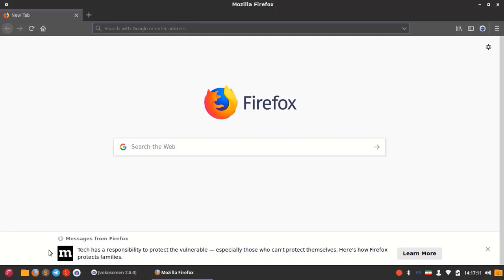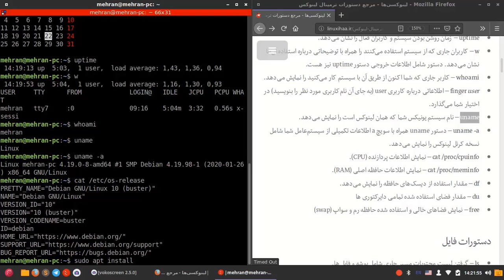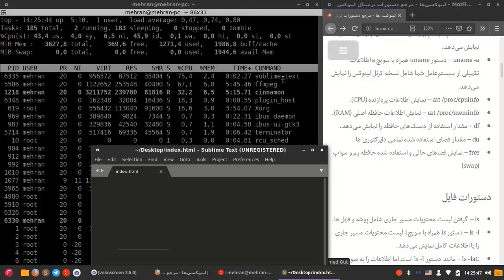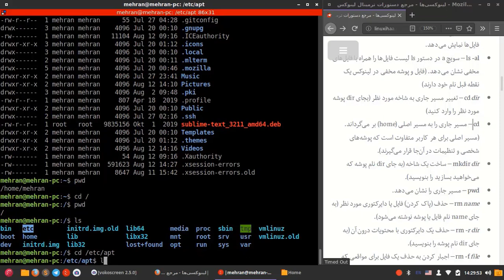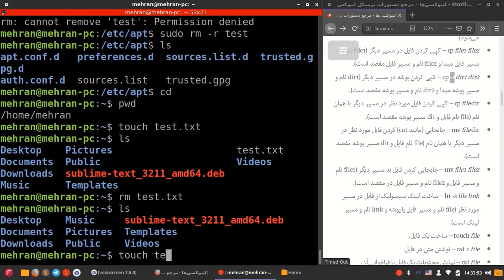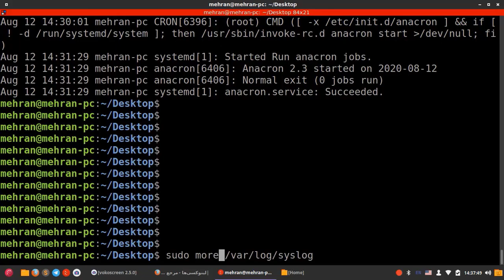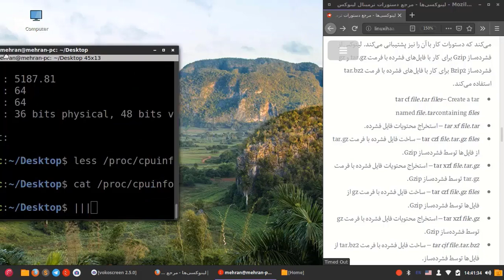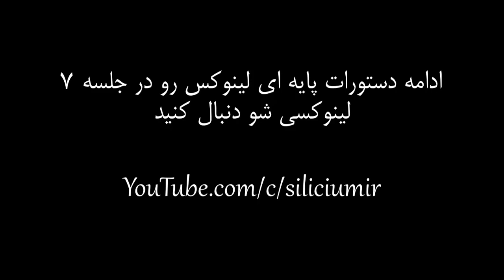۰۰۶ - دستورات پایه ای لینوکس (بخش اول)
کانال تلگرام:
در این دو جلسه ای کار با دستورات پایه ای لینوکس رو یاد میگیریم.